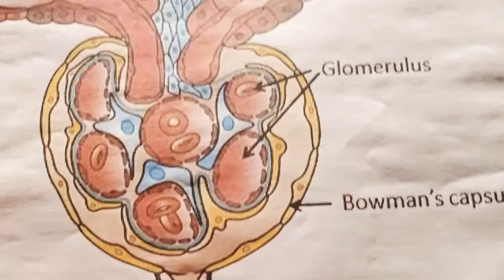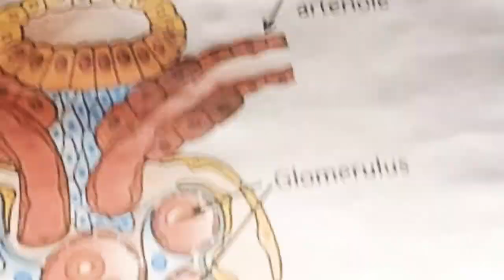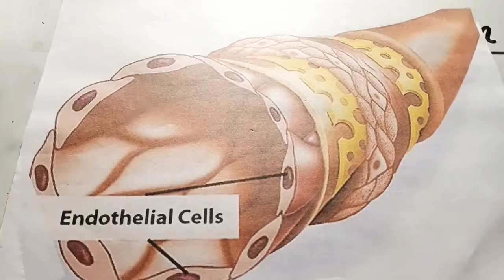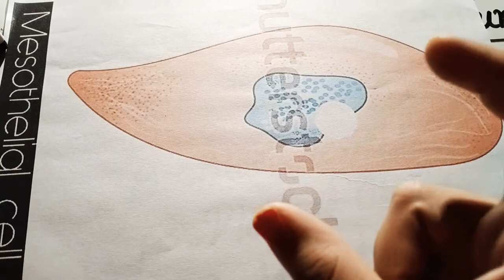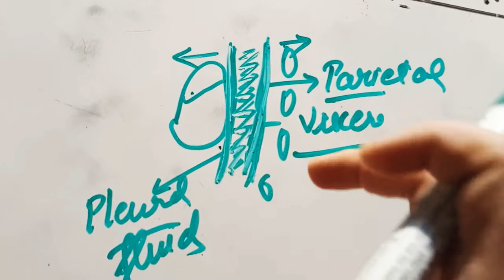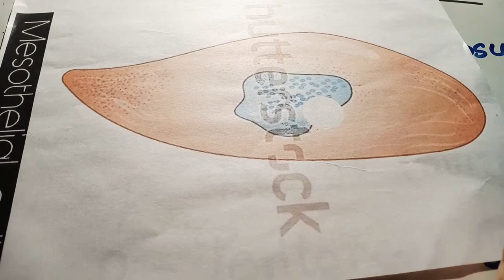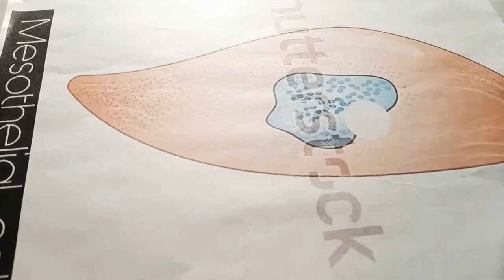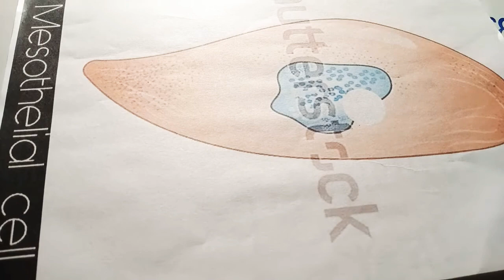Simple squamous epithelium